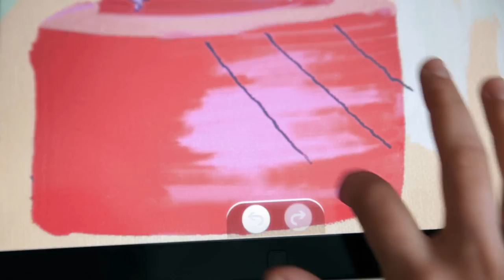Fresh Paint by Microsoft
Meet Fresh Paint- a delightfully real and fun painting app for you, and your friends and family. for your Windows 8 Device

 Because, you are creative. We all are. We were born that way. From tiny, jam-slathered fingerprints to the earliest scrawls of a crayon self-expression is a fundamental human urge. Creation is as natural as breathing. It bubbles up in your posts, through doodles, tricked out cars, amazing gardens, or knitted cozies. It longs to get out and onto the canvas of your life. We believe that brilliant, creative ideas can come from anyone, anytime -- for within everyone, from moms, to nurses, firefighters, accountants, children and grandparents, there is a creative genius awaiting release.  It is time to set your creativity free.

Features

•Discover delightfully real paint that behaves like real paint where it should and better than real where you need it. Blend and mix colors to get just the look you want

•Help your kids be creative and explore their imagination

•Experience real painting and be creative without the mess and costly supplies

•Relax and enjoy yourself. There is nothing to learn because you already know how to use it

•Zoom in to see strikingly realistic details. Only Fresh Paint has an amazing, realistic paint engine developed by the company that brought you Kinect